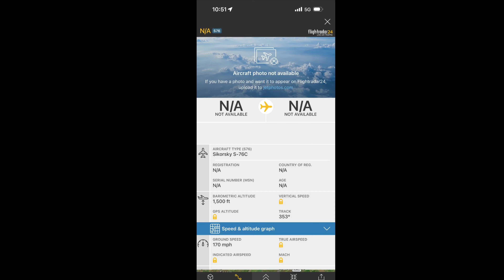Private Sikorsky S76 [M-JCBD] flying above my house